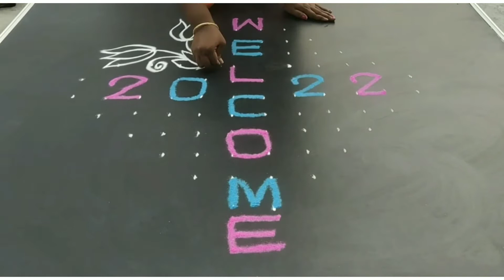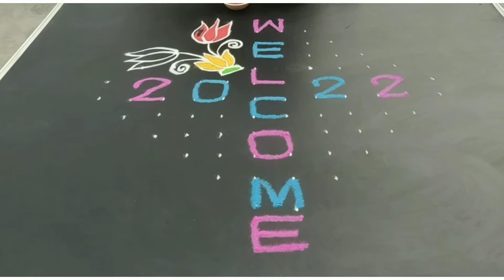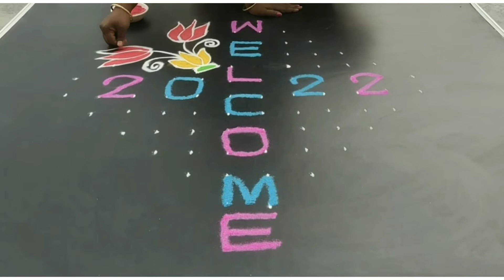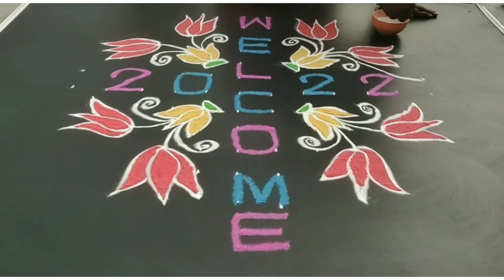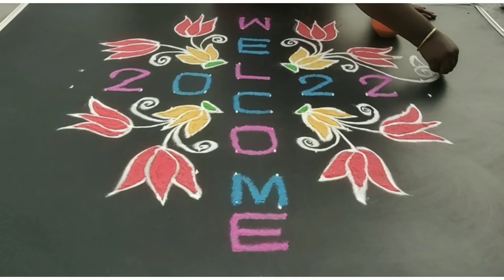New year kolam/new design 🌷🌷kolam/welcome kolam/12-2 dots by Mahasanth World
Hi guy's

Dear friends draw kolam, Muggulu, Rangoli, everyday and welcome Mahalakshmi to home and stay blessed